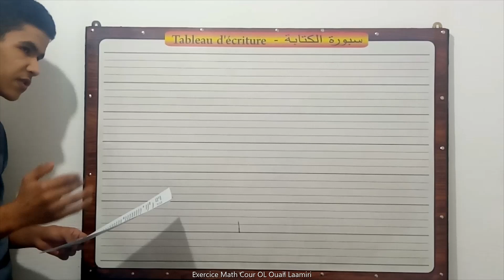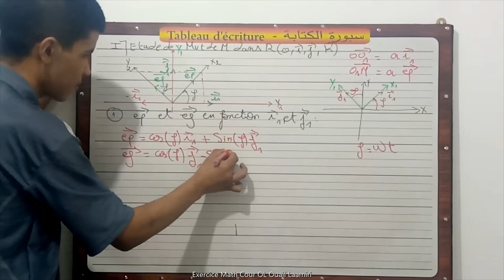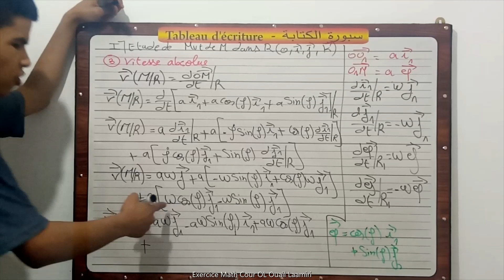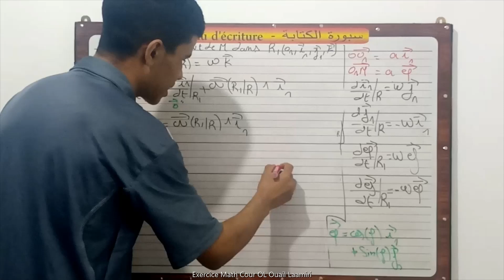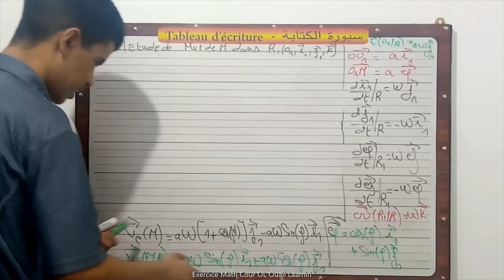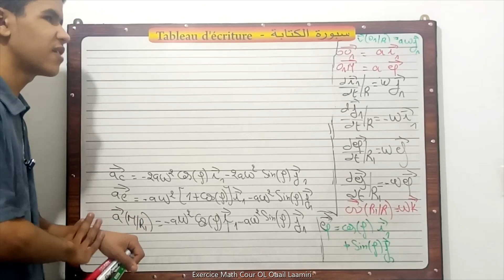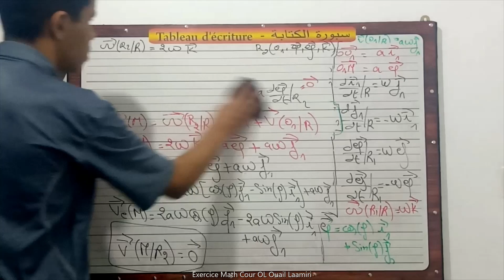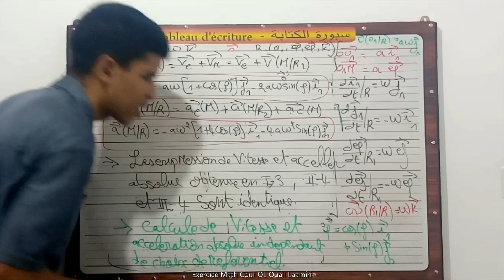Ep 40: Examen Fst bni mellal 2018 "mécanique du point matériel" ( en arabe )